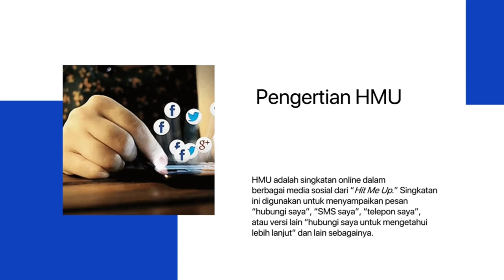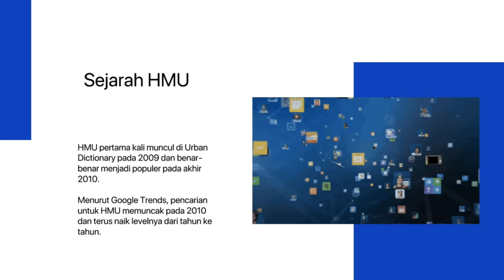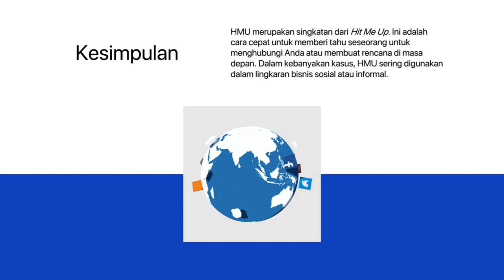HMU Adalah? Ini Pengertian, Sejarah, Pengejaan dan Cara Menggunakan Katanya di Media Sosial!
Kalian dapat melihat ulasan lengkapnya dalam artikel atau postingan di website Kami di bawah ini:
Masalah yang sejenis termasuk, seperti:

- Arti HMU di Twitter
- Arti HMU di Snapchat
- Arti HMU dalam RP atau Role Playing
- Arti Hit Me Up di instagram
- Hit Me Artinya